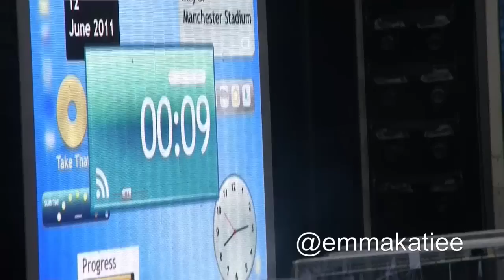Take That Progress Tour 2011 - RuleTheWorld.GreatestDay.HoldUpALight.Patience - HD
manchester 12th june. at 4:28 Mark dedicates Hold Up A Light to Alice and Milly, at 5:47 mark pours water over himself so he can feel like the rest of us in the arena. (wet ;) follow me on twitter @emmakatiee